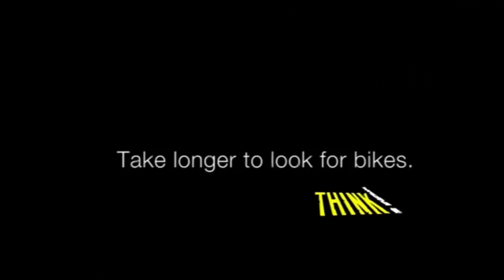THINK! How Close PIF But the Audio is the Radio ad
Yep I’m doing one of these again!, it’s been a while!